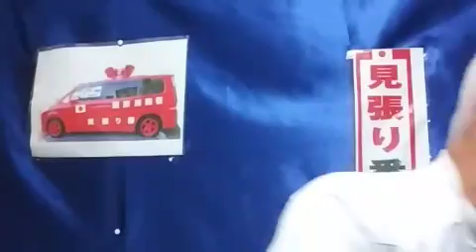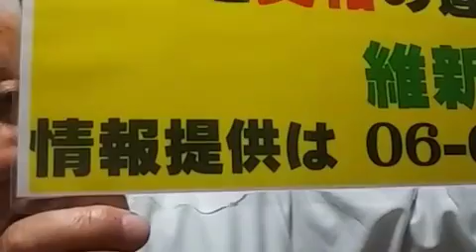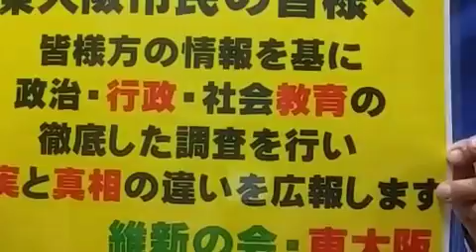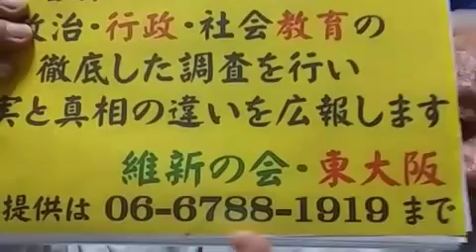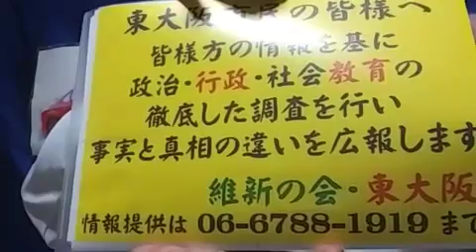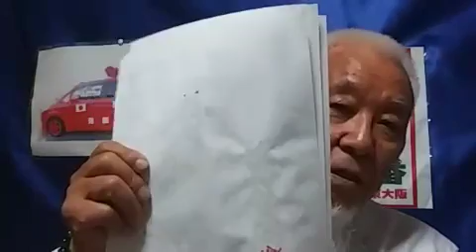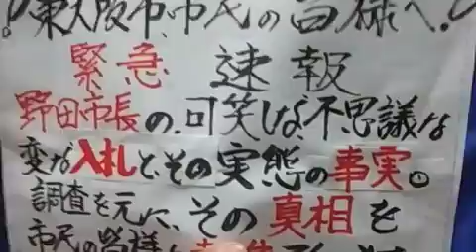[ツイキャス] 開店休業の、維新の会を、開店します、２、、。🚒モイ！Androidからキャス配信中 - / 🇯🇵堂村慎太郎🇯🇵見張り番🇯🇵 (2022.02.26)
開店休業の、維新の会を、開店します、２、、。🚒モイ！Androidからキャス配信中 - / 🇯🇵堂村慎太郎🇯🇵見張り番🇯🇵 (時事・ニュース・政治)
日時: 2022/02/26